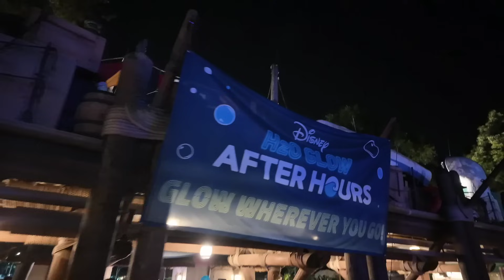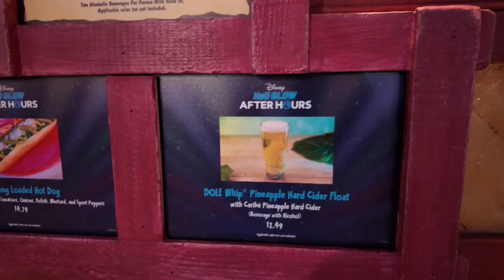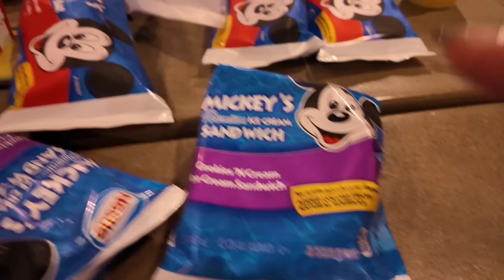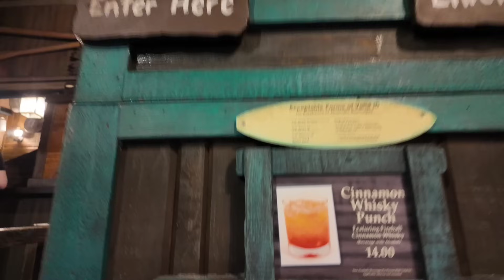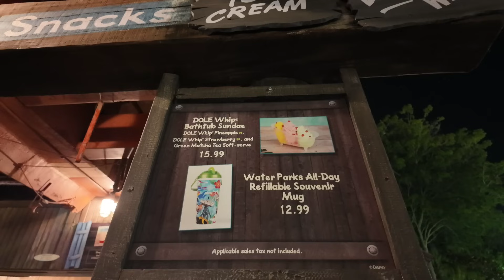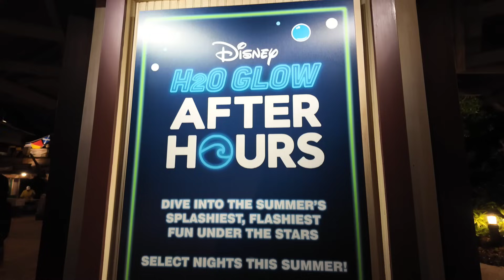Disney's Typhoon Lagoon Water Park | Disney After Hours Food and Drinks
Today we head to Disney's Typhoon Lagoon After Hours. A three hour private ticketed party that includes free snacks and glow in the dark fun! This event runs on special nights from May until August.